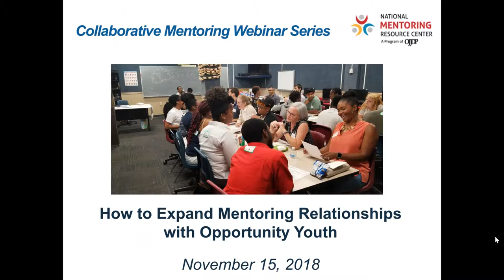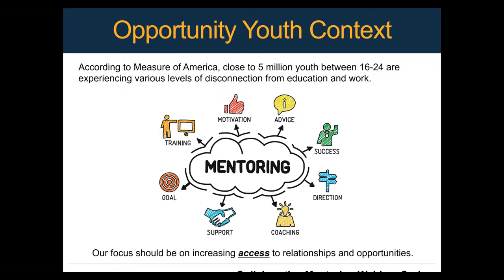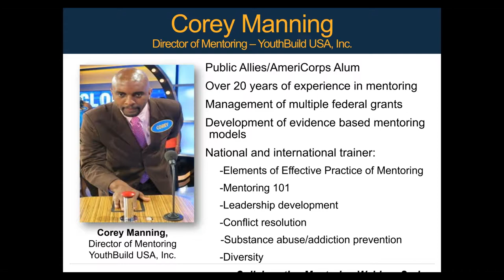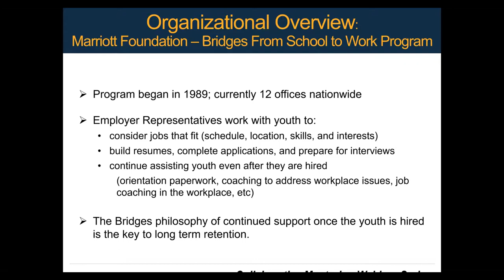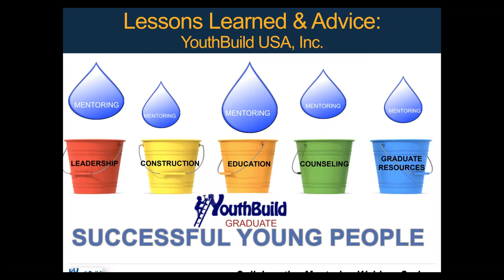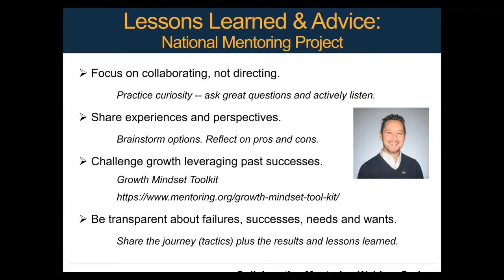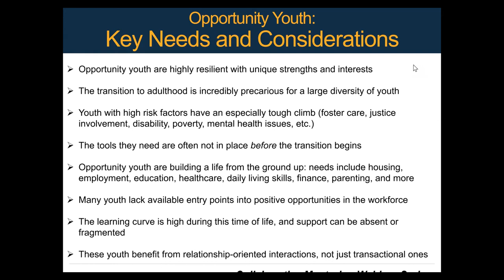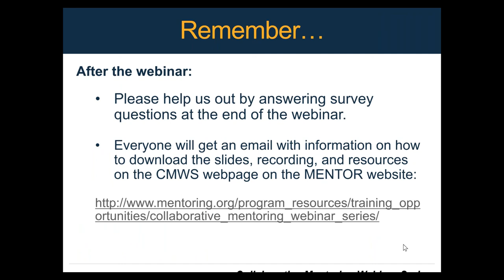November 2018 CMWS: How to Expand Mentoring Relationships with Opportunity Youth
For nearly 5 million youth between the ages of 16 and 24 who are not in school or employed, mentoring relationships are critical to helping them increase access, leverage opportunities and build the confidence and skills to pursue their education, career and life goals. On this webinar, we will hear from as a few mentoring programs ranging from small grassroots programs to larger national ones, as well as a representative from MENTOR: The National Mentoring Partnership, to hear about what programs across the country are doing to support this group of young people. We believe that all youth should have access to caring adults that promote their passions, enable their access to spaces where those passions can be pursued, and help them overcome both personal and professional obstacles. Join us on November 15th to learn about these programs, how they are implemented, and tangible ways to implement these practices in your own program!

WHO WE ARE: MENTOR: The National Mentoring Partnership is the unifying champion for expanding quality youth mentoring relationships in the US.